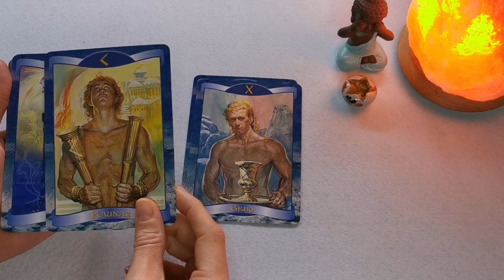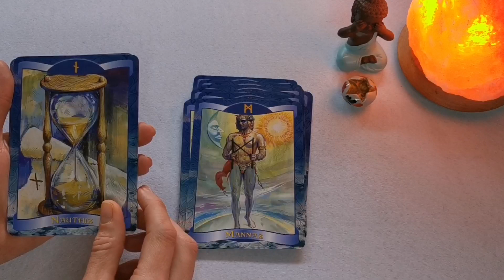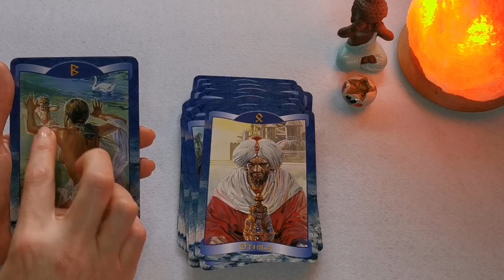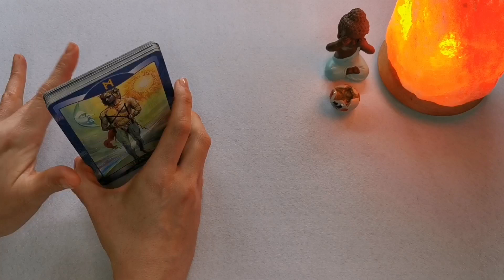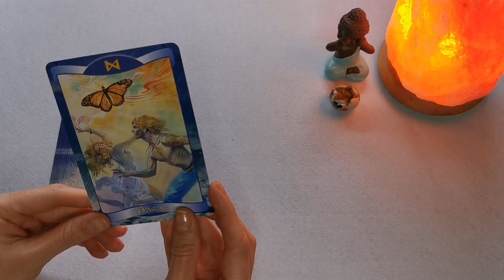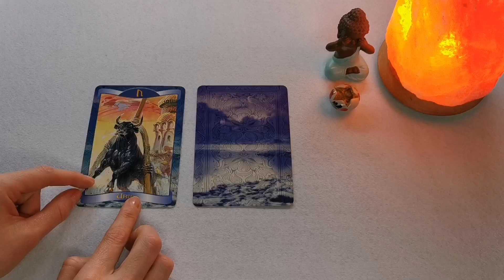✨|| MENSAJE + RESEÑA || ⚜Oráculo de las Runas⚜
(×NO TENGO OTRA RED SOCIAL×)